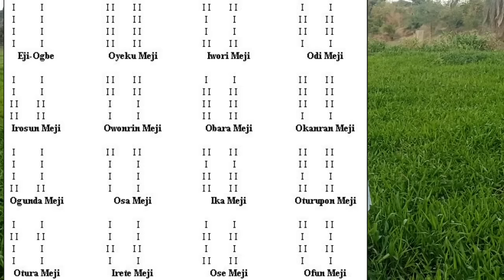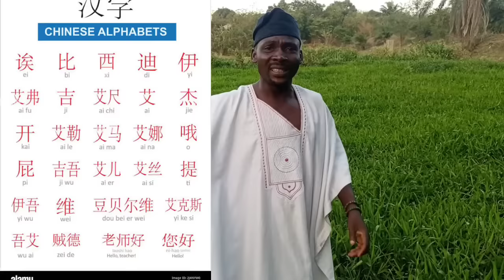Value your culture and tribe